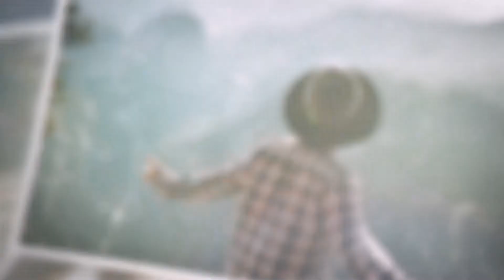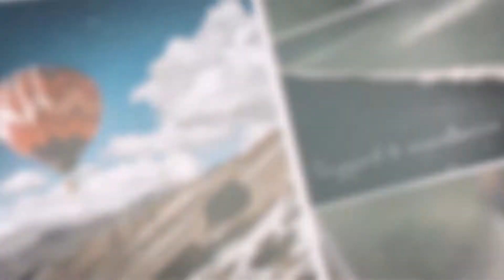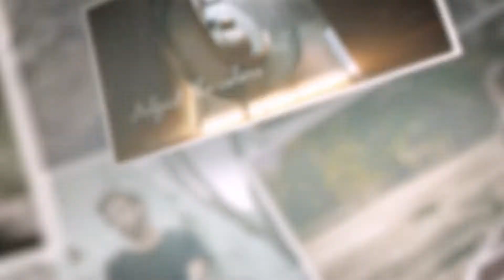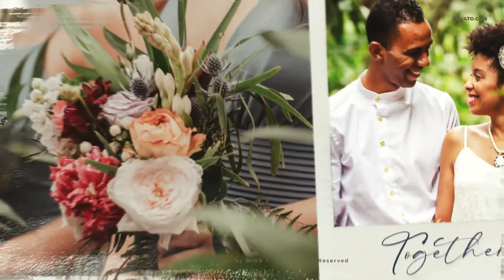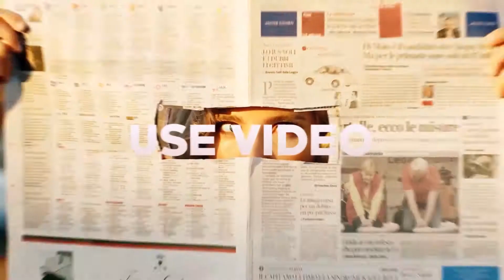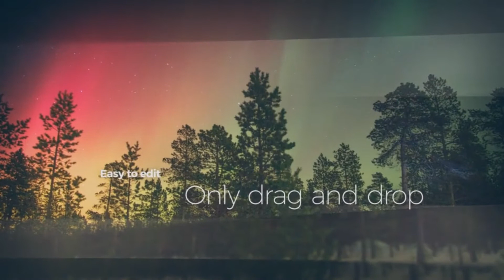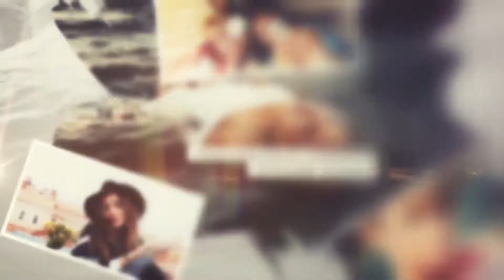After Effects Photo slideshow - 10 Best Photo slideshow After Effect Template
Hello Creative Nerds! Photo Slideshow is a wonderful and stunning After Effects template. Play drag and drop game with your images or videos, change the text and render. 100% Customizable Project well suited for:

10.Photo Slideshow
9.This Is Slideshow
8.Wedding Slideshow
7.Slideshow - Dynamic Slideshow
6.Minimal Clean Slideshow
5.Photo Slideshow - Elegant Slideshow
4.Slideshow
3.This is Slideshow
2.Vintage Film Slideshow
1.This Is Slideshow